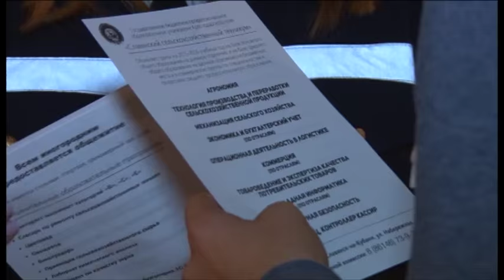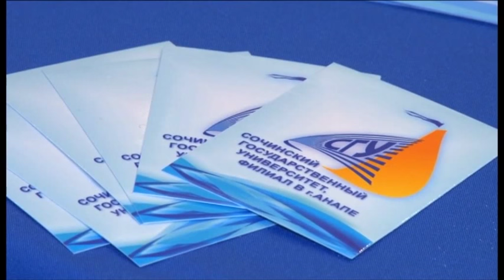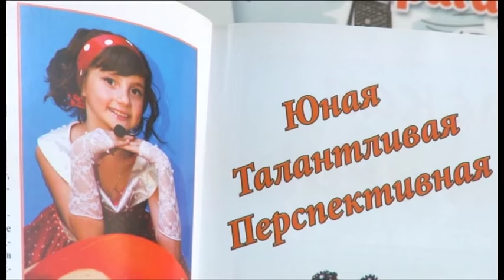Новости "Анапа Регион" от 13 ноября 2015 года